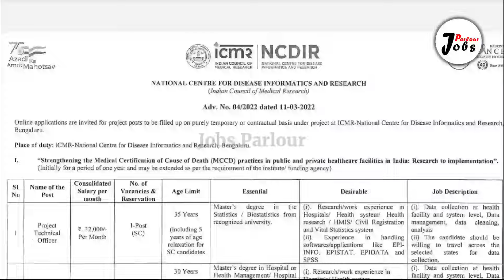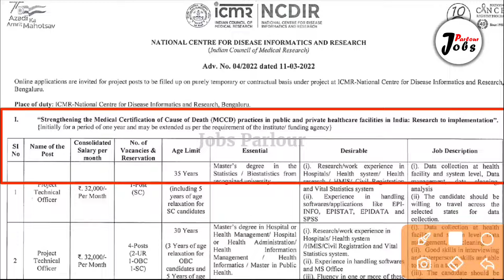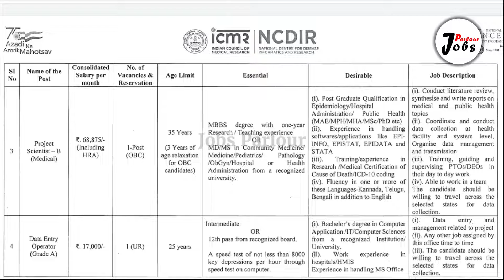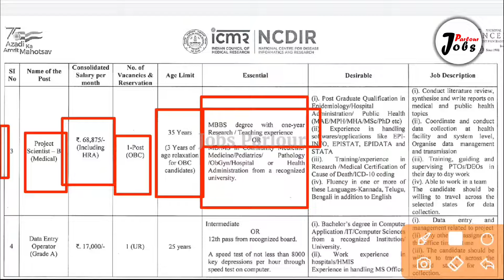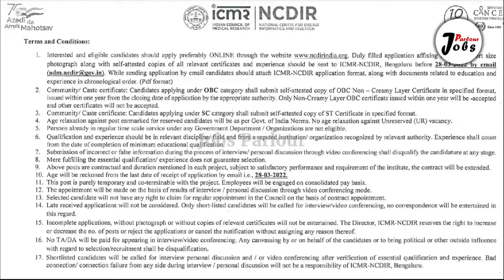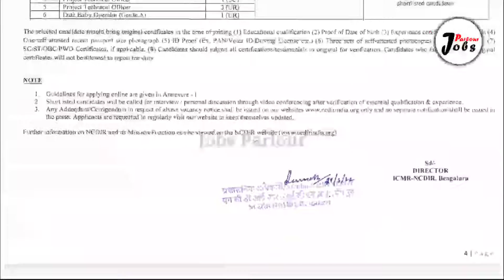NCDIR New Recruitment 2022 | 10th / 12th passed government jobs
Jobs Parlour আপনাদের জন্য প্রতিদিন সবার আগে গভারমেন্ট জবস্ এর আপডেট নিয়ে আসে। আপনাদের জন্য মাতৃভাষা বাংলায় গভারমেন্ট জবস্ এর বিজ্ঞপ্তি গুলিকে বিস্তারিত আলোচনা করে। ভিডিওতে কোনো রকম বাড়তি কথা না বলে সরাসরি মূল বিষয় নিয়ে কথা বলে ।